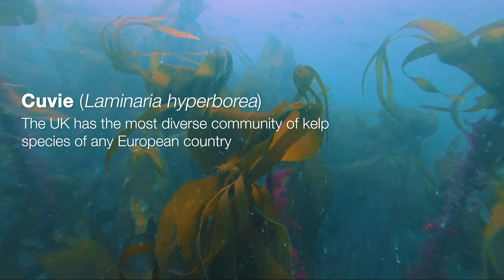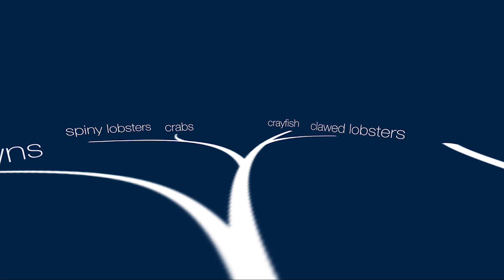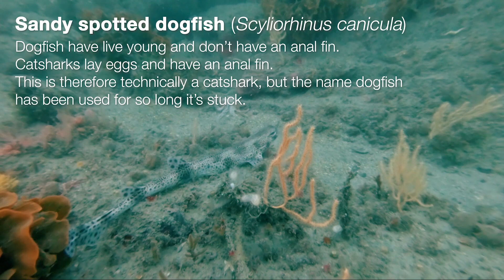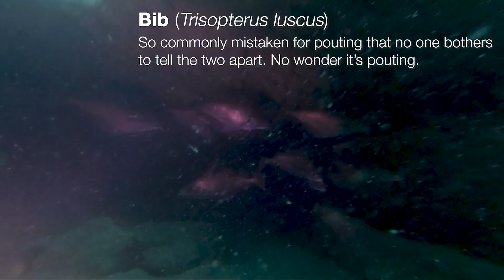Fantastic fish and where to find them (in the UK)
Despite what you may think, the UK has some stunning marine wildlife to see if you're willing to dive into the cold water. Here's a little underwater safari with plenty of anus facts thrown in. Get 10 weeks of New Scientist for £10/$10/AU$20/€15 (available in all countries).

Dr Sally Le Page is a British evolutionary biologist and science YouTuber. The aim of these videos is to bring science further into popular culture by making science videos that make you laugh, make you feel and make you think.